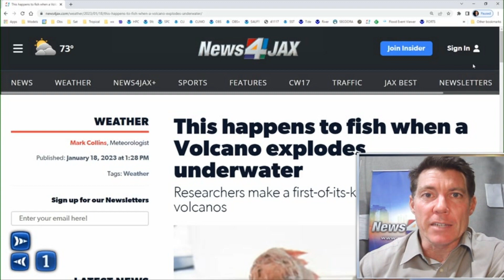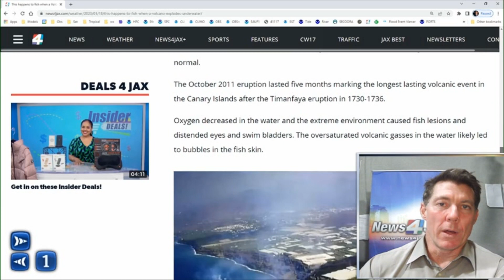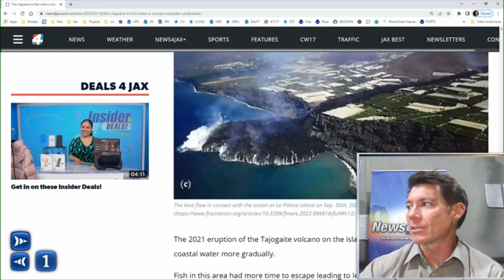This happens to fish when a Volcano explodes underwater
Scientists completed a first-of-its-kind study comparing the fish harmed by two types of volcanos, one submerged and another on land that flowed lava into the sea.